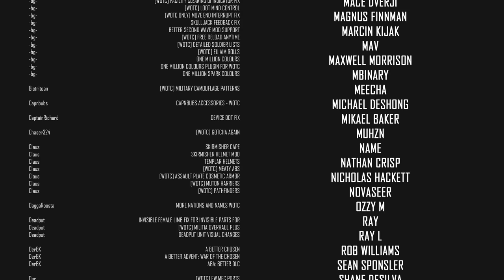LOCKSLEY REINCARNATED? // XCOM 2 WOTC 2021 MODDED // Part 8 // COVERT INFILTRATION